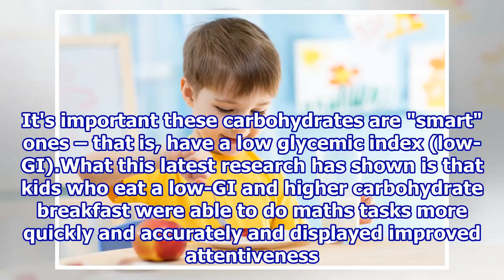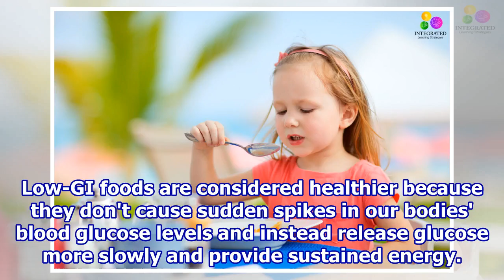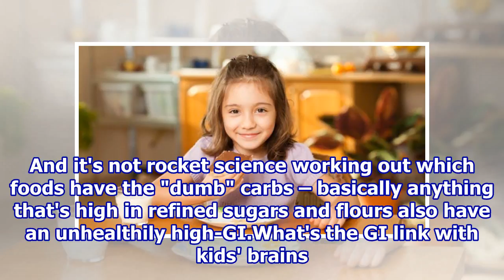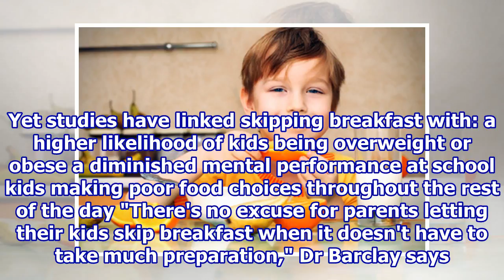Are your kids eating a smart breakfast?